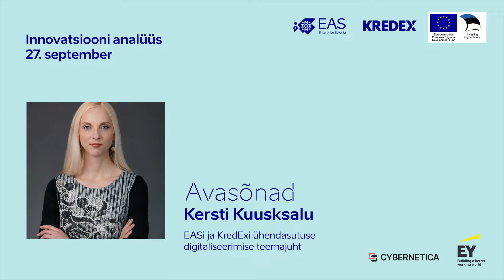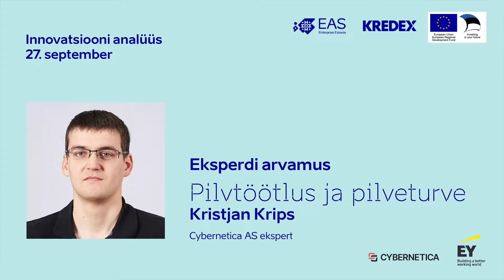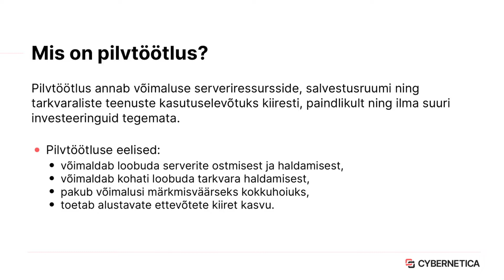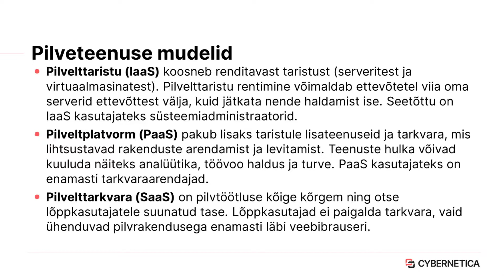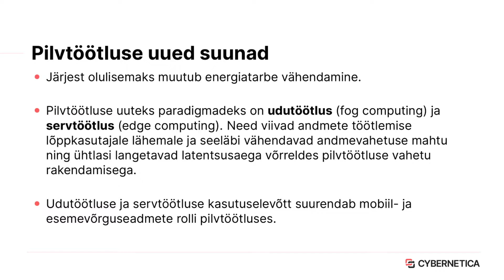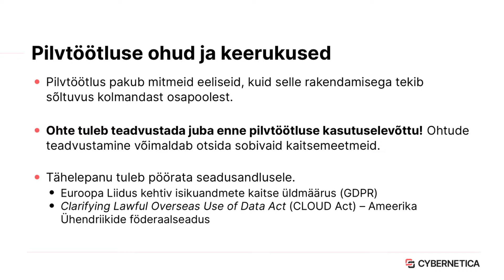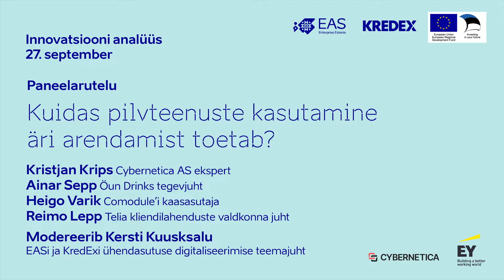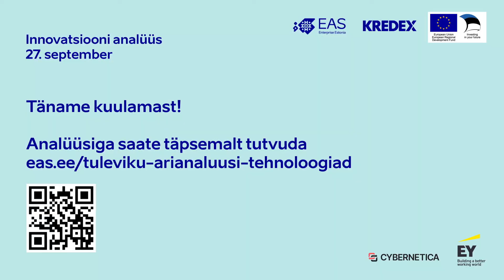Teekond innovatsioonini: pilvtöötlus ja pilveturve | Veebiseminar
Veebiseminaril "Teekond innovatsioonini: pilvtöötlus ja pilveturve" võtsime luubi alla pilvtöötluse, avasime selle kasutusvõimalusi ning arutasime ohte. Ahjusooja pilvtöötluse ja pilveturve analüüsi oli tutvustamas Cybernetica ekspert Kristjan Krips. Oma kogemust sellest, kuidas pilvelahendusi ettevõtte innovatsioonivankri ette rakendada, jagas Öun Drinks tegevjuht Ainar Sepp ja Comodule kaasasutaja Heigo Varik.

Seminar toimus Tallinna Ettevõtlusnädala raames.

📍 Soovid rohkem infot innovatsiooni võimaluste kohta? Vaata lähemalt

00:00-02:35 Avasõnad
02:35-14:30 Pilvtöötlus ja pilveturve
14:30-43:45 Paneelarutelu
43:45-53:50 Küsimused ja vastused